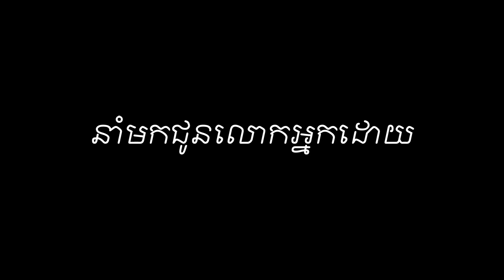Episode 308: ឧបាយកលពួនស្ទាក់១០ទិស - Samkok​ - តម្រាពិជ័យសង្គ្រាមសាមកុក ភាគ១៩ - នរគទាំង៣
ប្រធានបទ៖ ​​ ឧបាយកលពួនស្ទាក់១០ទិស
ខ្ញុំបង្កើតវីដីអូឡើង ក្នុងគោលបំណង ចែករំលែកនូវចំណេះដឹង បទពិសោធន៍ និងភាពរីករាយ...